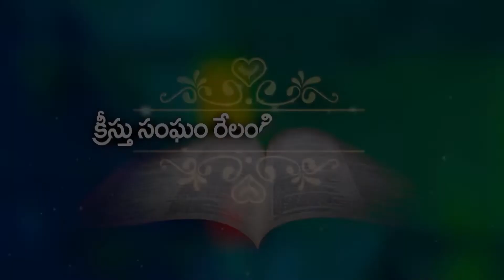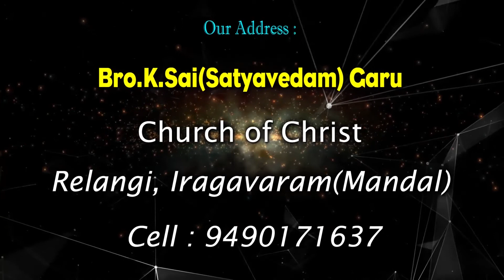దేవుని విషయమై జీవించుట ? Bro sai garu 9 11 22 part 1